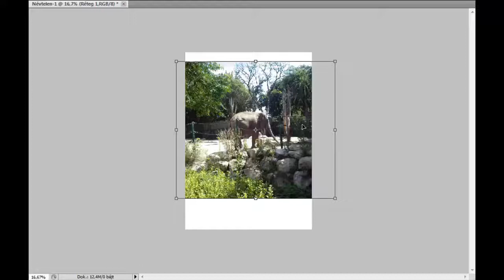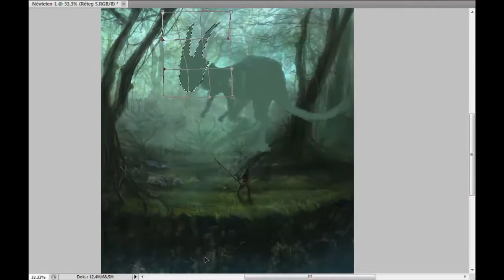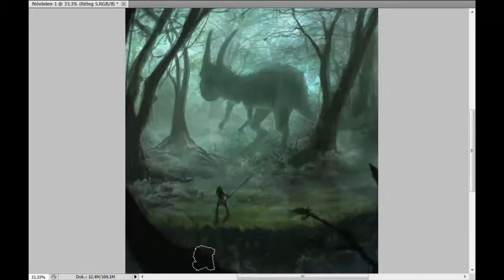Forest Hunter Speed Painting - By : Mihály Nagy